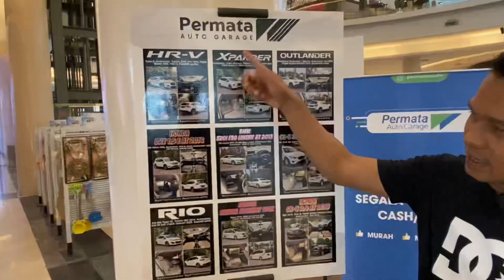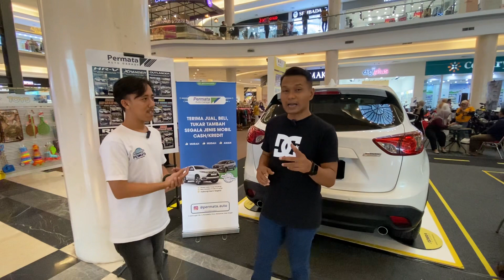MAZDA CX 5 TAHUN 2013 | PERMATA AUTO GARAGE | GOVERMENT AUTO SHOW ADIRA EXPO 2024 ‼️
“PERMATA AUTO GARAGE PURWOKERTO “

JL . Martadireja 2 gang Sitihinggil 3 no 4
Buka Setiap hari Senin sd Sabtu
Jam buka : 08.00 sd 17.00 WIB